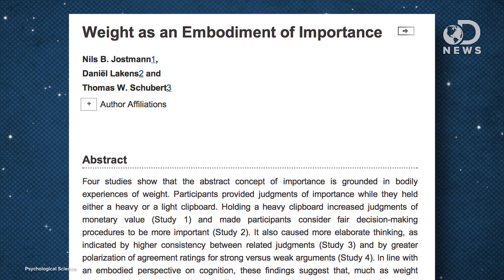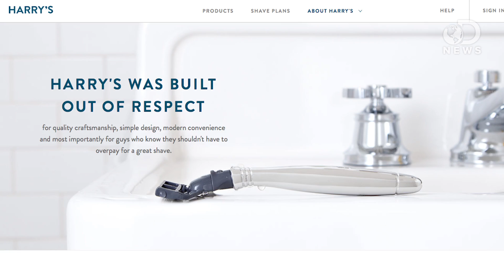Do Dirty People Lie More?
Is cleanliness really next to Godliness? Trace explains a new study that just might prove it.

Study: Disgust leads people to lie and cheat; cleanliness promotes ethical behavior
“While feelings of disgust can increase behaviors like lying and cheating, cleanliness can help people return to ethical behavior, according to a recent study by marketing experts at Rice University, Pennsylvania State University and Arizona State University.”

The Smell of Virtue: Clean Scents Promote Reciprocity and Charity
“The smell and taste of things remain poised a long time… and bear unfaltering, in the tiny and almost impalpable drop of their essence, the vast structure of recollection.”

Cleanliness IS next to godliness: new research shows clean smells unconsciously promote moral behavior
“People are unconsciously fairer and more generous when they are in clean-smelling environments, according to a soon-to-be published study led by a Brigham Young University professor.”

Clean smells promote generosity and fair play; dark rooms and sunglasses promote deceit and selfishness
“The English language is full of metaphors linking moral purity to both physical cleanliness and brightness.”

Holding heavy objects makes us see things as more important
“Gravity affects not just our bodies and our behaviours, but our very thoughts.”

Washing Away Your Sins: Threatened Morality and Physical Cleansing
“Physical cleansing has been a focal element in religious ceremonies for thousands of years.”